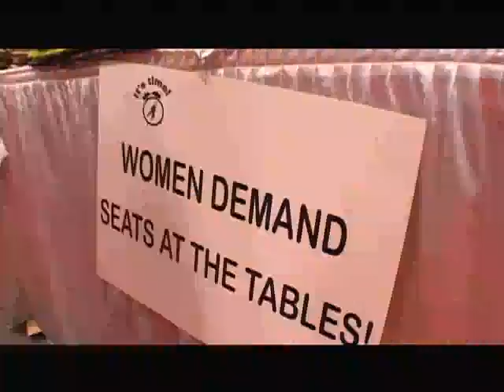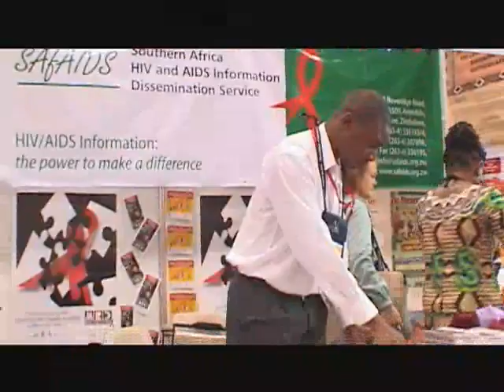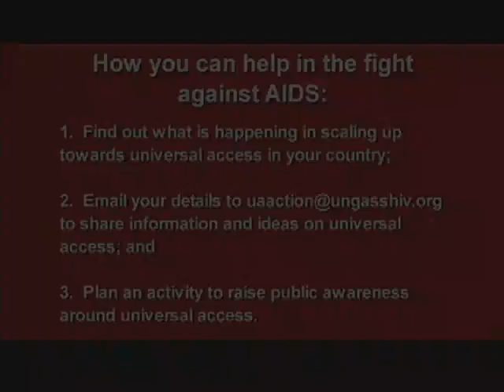Stop AIDS - What will You Do?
This engaging 8-minute video covers the status of AIDS in 2006, the promises that have been made and the gaps in action, specifically highlighting the goal of Universal Access. It has been produced for World AIDS Day by the World AIDS Campaign.